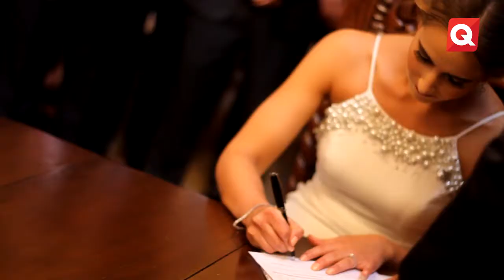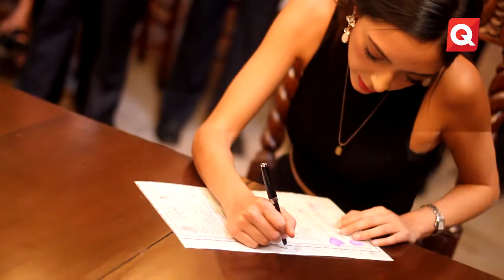Civil de Lucia Martin Alba y Pablo Torres - 24 Mayo 2016